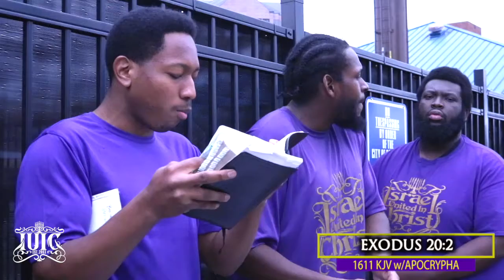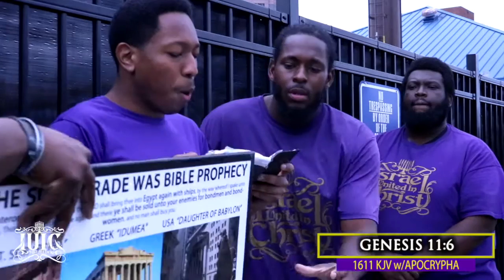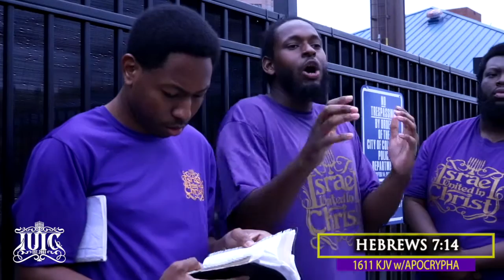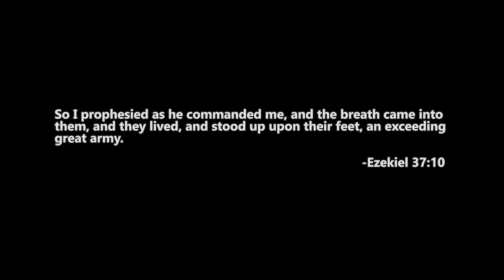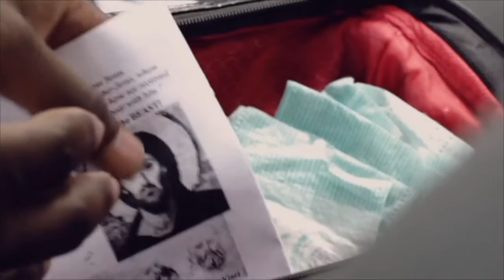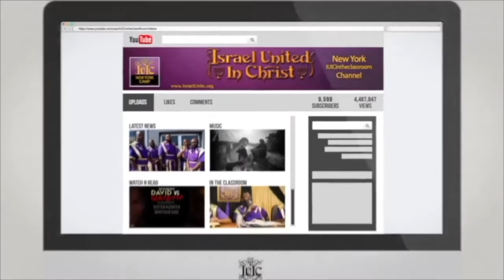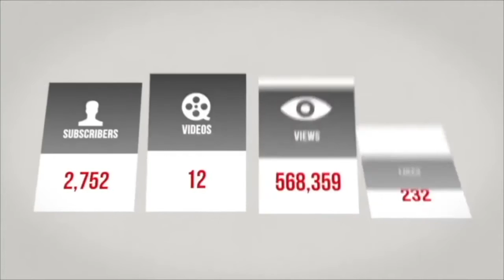The Israelites: What Your Pastors Failed To Explain